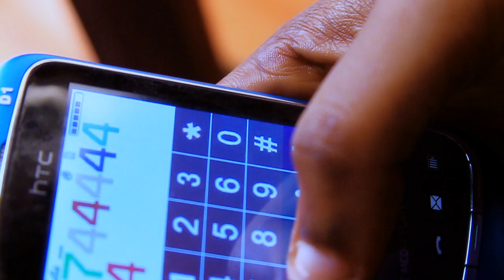Aladyn ft Lena